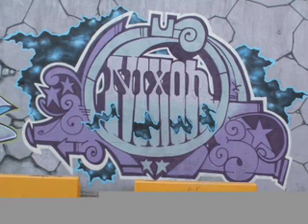montreal graffiti 17